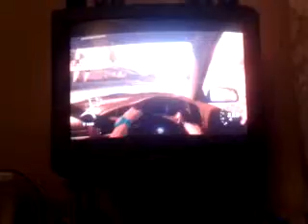Forza Horizon Gameplay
My first Horizon vid of free roam gameplay.

Car: Mitsubishi Lancer GSR

Year:1999

Class:B

I will be doing an LP on many games and online battles on Mariokart 7